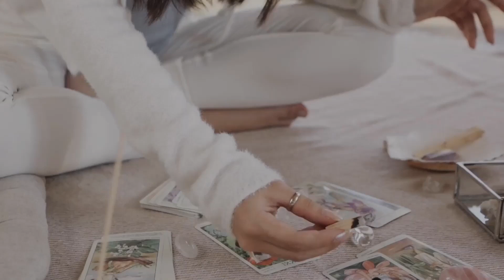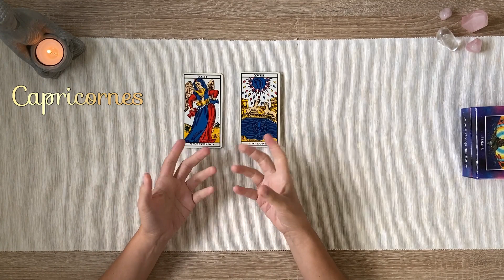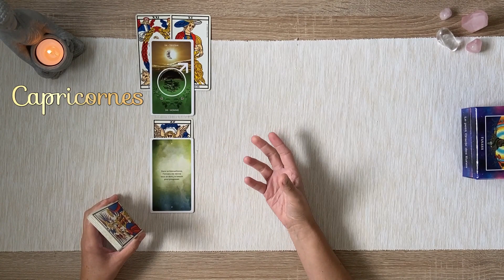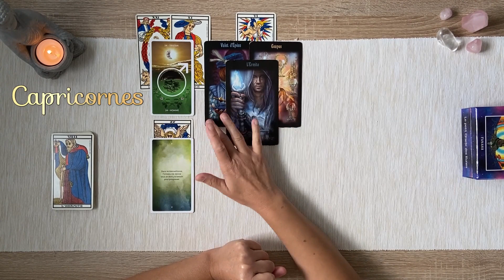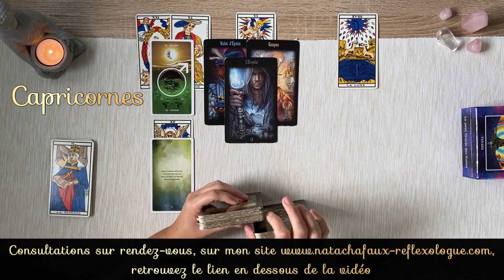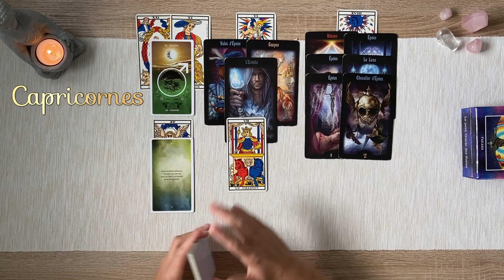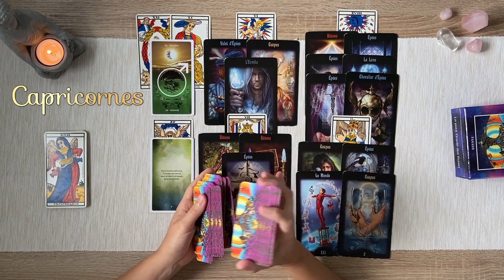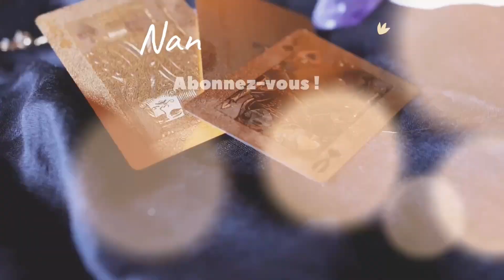Capricornes août 2023 : ayez confiance vous avez tout pour réussir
Regardons ensemble les messages des tarots et oracles pour les énergies du mois d'août des capricornes, que ce soit votre signe solaire, ascendant ou lunaire.

00:00 Intro
01:03 État d'esprit, couleur du mois
03:47 Défi du mois
06:11 Domaine sentimental pour les couples
09:50 Domaine sentimental pour les célibataires
13:55 Domaine professionnel et des activités
16:18 Domaine financier et matériel
18:49 Le petit oracle des runes

🌟 VIDÉOS ASSOCIÉES  🌟

      🔸 en partageant
      🔸 en commentant

Vous pouvez vous procurez ces tarots et oracles (et bien plus encore) dans cette boutique :

Natacha

@Nanou guidance